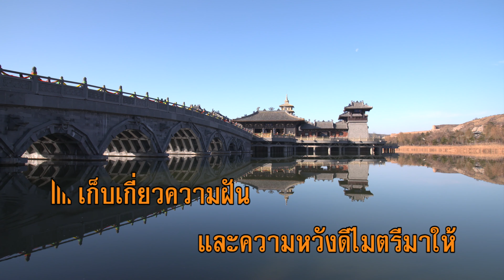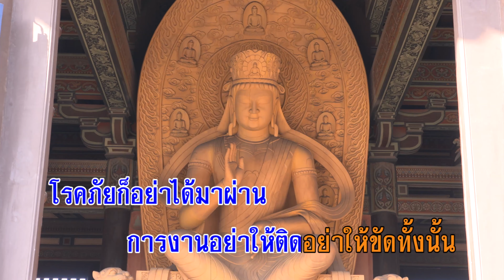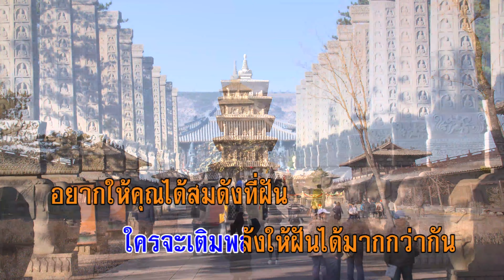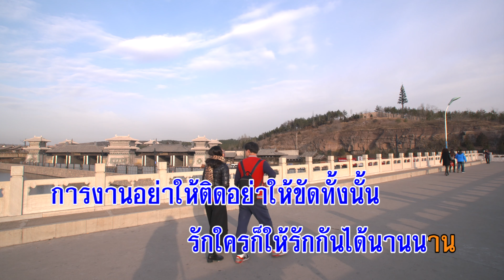หอบฝัน - ฮอทเปปเปอร์ (คาราโอเกะซาวด์ดนตรี)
เพลง หอบฝัน
ขับร้องโดย : ฮอทเปปเปอร์
คำร้อง/ทำนอง : ดนุพล แก้วกาญจน์

เก็บเกี่ยวความฝัน
และความหวังดีไมตรีมาให้
ฝากเป็นกำลังใจ
เป็นลมหายใจเติมไฟที่ว่าหมด
ผ่านจากวันวาน
ก็ยังหวานได้เริ่มต้นวันใหม่
ไปได้ไกลเท่าไหน
ก็อยู่ที่ใจตัวใครกำหนด
แต่คนเรา อยู่กันได้ก็ด้วยฝัน
ทุกชนทุกชั้น ต่างก็เป็นทั้งนั้น
ใครจะเติมพลังให้ฝัน
ได้มากกว่านั้น
อยากให้คุณได้สมดังที่ฝัน
ฝันอะไรให้ใครก็ตาม
อยากให้คุณได้สมดังที่หวัง
ตั้งใจไว้ ทุกประการ
โรคภัย ก็อย่าได้มาผ่าน
การงานอย่าให้ติด
อย่าให้ขัดทั้งนั้น
รักใครก็ให้รักกันได้นานนาน